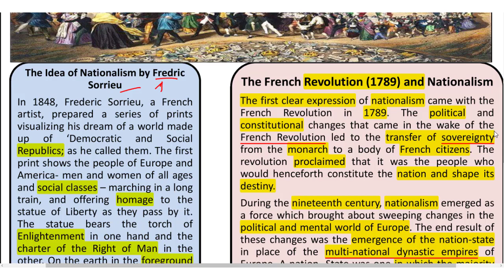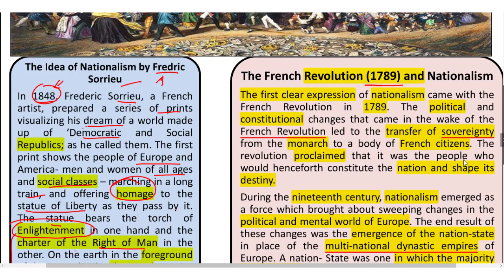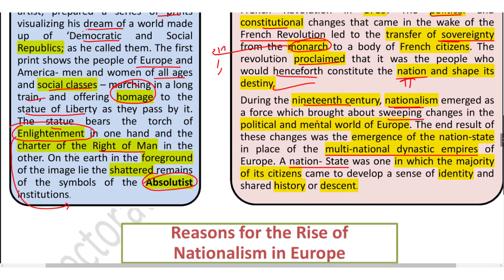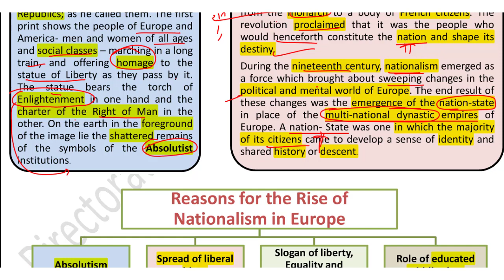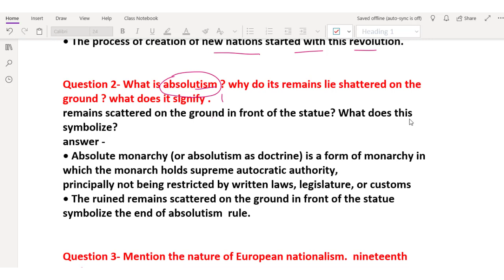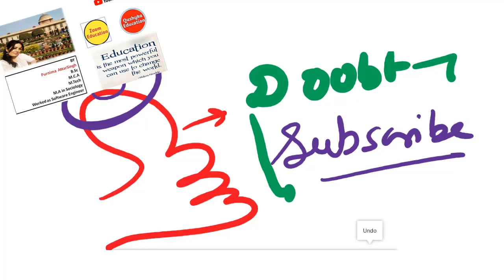Worksheet 31 Class 10 SST 15 Sept 2020 English Medium